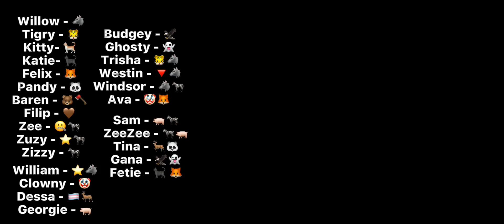Ship kids meet parents | Part 1/? |Astro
Heya here’s the info about the video

Characters used
Willow
Tigry
Felix
Kitty
Katie
Filip
Foxy
Clowny
Pandy
Georgie
William
Zee
Zuzy
Zizzy
Dessa
Budgey
Ghosty
Ava
Landon
Trisha
Westin
Tina
Fetie
Gana
Sam
ZeeZee
Windsor

Sounds
Soulmate - Intro
Cafe
Aesthetic Tollan Kim

Apps used
CapCut
Gacha club

Intro characters by favorite
Silvi
Tesla
Astro
Aisia
Comet
Exo
Flora
Wings
Ash
Frosty
Sunny
Cupid
Fluffy
Plasm
Night
Sea
Skye
Andy and Annie
Shade
Violet

Time taken
10 hours

Thanks for reading! Here’s a cookie! 🍪